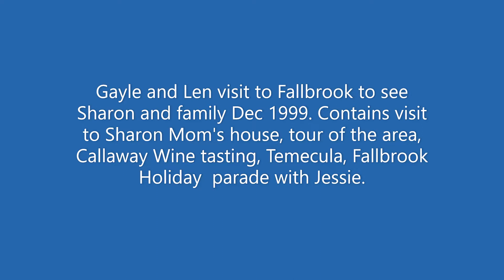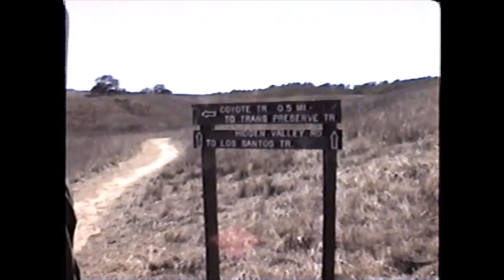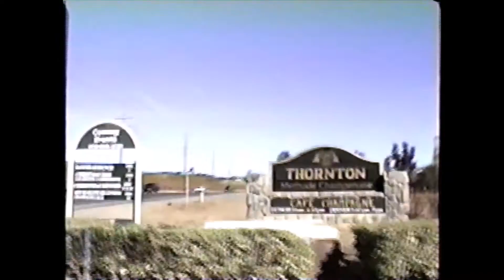Visit in 1999 to Fallbrook CA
Visted Sharon and Frank. Tour of the yard, visit to Sharon's Mother's house, Tour of the area, Callaway wine tasting, Temecula, Fallbrook Holiday parade featuring Jessie.